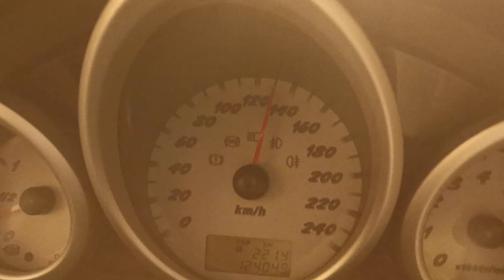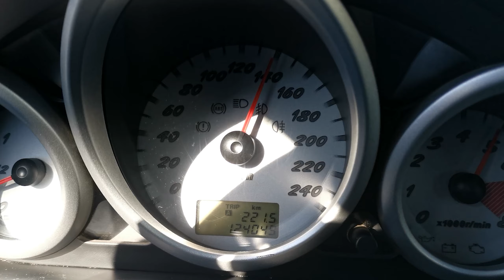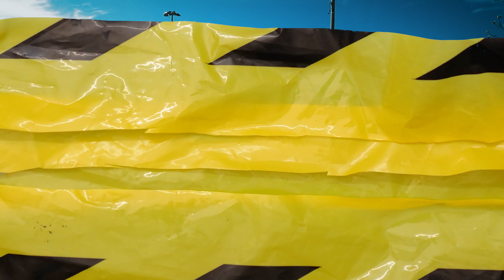Χιόνια στην Αττική, πλύσιμο και λίγο ξεμπούκωμα για το καλό! | VLOG 14